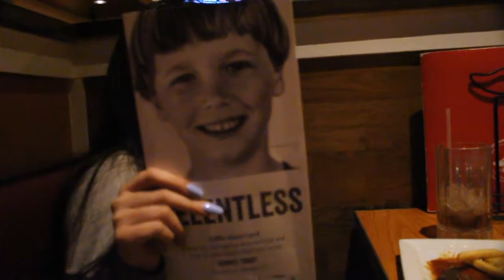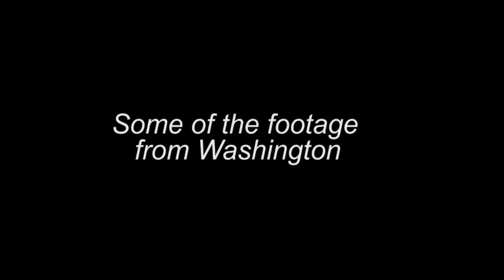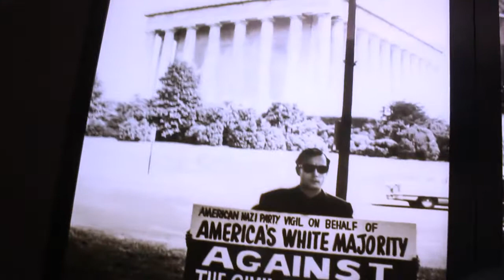A MOTHERS MARINE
Sometimes a smile covers up the truth. Be careful with your words and always be kind. Here are a few clips from Washington while at my daughters burial. -WalkerzMom 💚

Cameras used in todays vlog
Canon T5i

TURN ON MY POST NOTIFICATIONS FOR SHOUT OUTS!
Let me know by commenting FIRST in my vids

Snap Chat - WalkerzMom